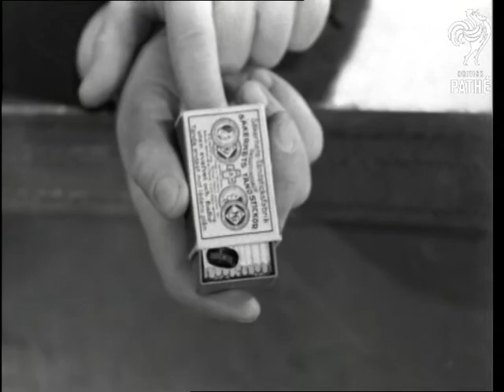The Joker (1936)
Full title reads: "The Joker!"

Quirky item looking at some jokey gadgets demonstrated by "the human box of tricks", Paul Clive.

Interior, studio set.  M/S of a man taking a seat beside Mr. C.  Mr. C. hands him a glass of stout.  Both men go to take a drink - the man discovers he has invisible lid on his glass preventing him from drinking.  C/U of Mr. C. smoking a large cigar.  He unscrews the false cigar revealing the real cigarette inside he is smoking.

C/U of a matchbox that lets out a spark as it opens.  M/S of man, Mr. C. sparks lighter that when sparked releases a ball and a squeak.  C/U of various sound boxes that squeak and moo, one looks like a pepperpot but makes noise of a baby crying.  C/U of a small wireless that whistles as the dial is turned, the dial then springs off completely.

C/U of Mr. C. putting on monocle and false teeth with beard and moustache attached.  The monocle has a tube attached that squirts water.  Various shots of Mr. C. playing with monkey glove puppet - he is a ventriloquist and makes monkey sounds.
 FILM ID:1144.07